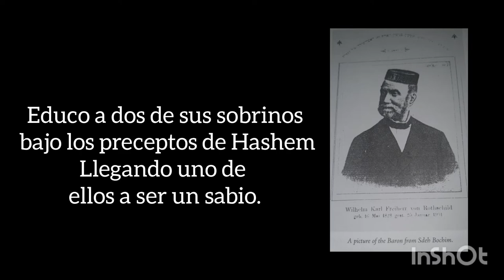Amschel Mayer Rothschild 1773-1855 epoca ajaronim (video en Español)